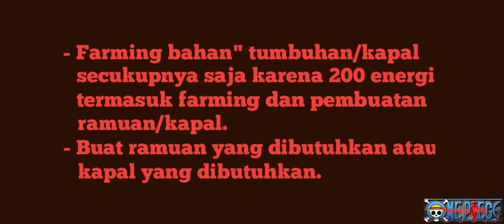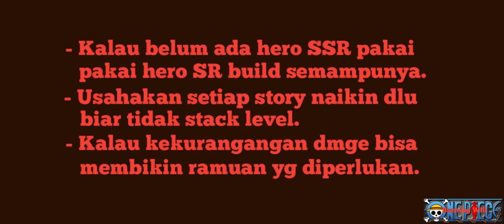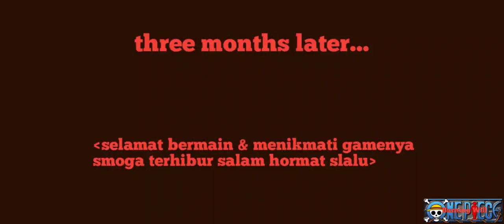TIPS NEW PLAYER BERMAIN DARI AWAL PART II | One Piece Burning Will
Yuhuu gaesss kembali lagi dengan channel yg kita cintai bersama untuk video kali ini masih main game online "one piece burning Will" Tips new palayer bermain dari awal part II...

Bahasa: China

Trims teman" yg sdh menonton mohon dukungannya semoga channel ini semakin berkembang & bermanfaat...